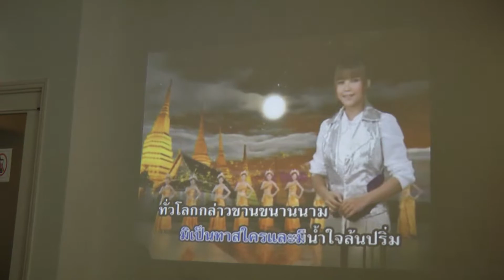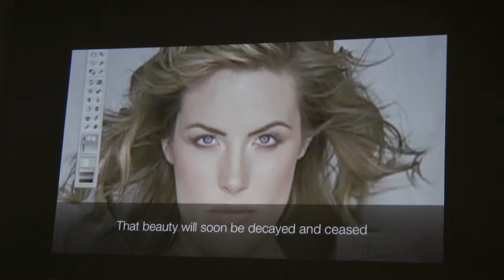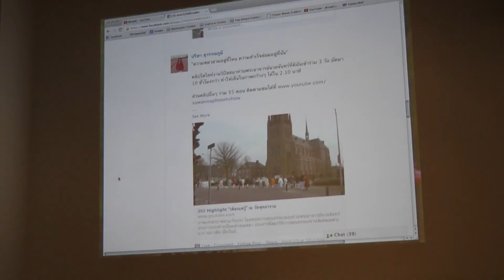ไฮไลท์ "เพียงแค่รู้" 16-18/05/2013 เมือง Havelte เนเธอร์แลนด์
ประมวลภาพกิจกรรม งานวิปัสสนา "เพียงแค่รู้" โดยพระอาจารย์นวลจันทร์ กิตติปัญโญ 16-18 พ.ค. 2013 เมือง Havelte เนเธอร์แลนด์ จัดโดยคุณนิคกี้และทีมงาน

*334